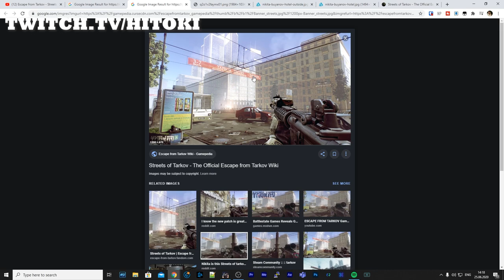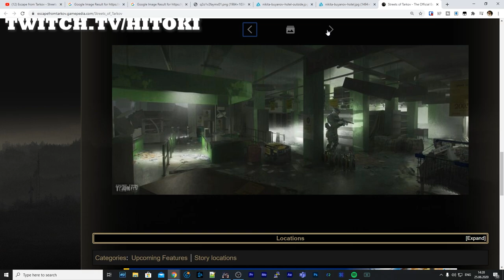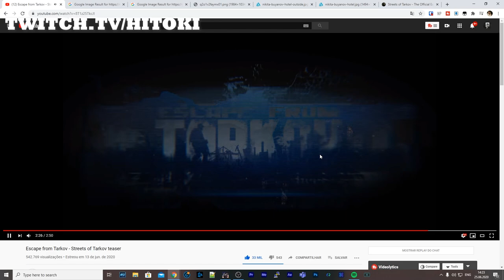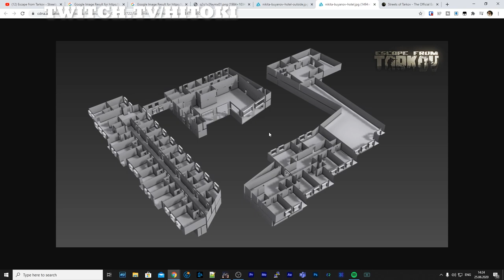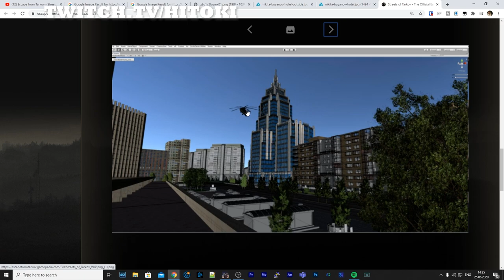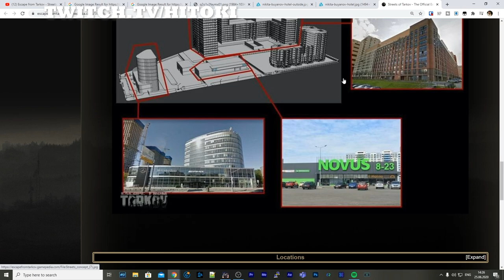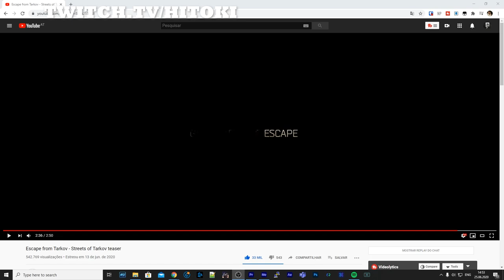NOVO MAPA STREETS OF TARKOV - ESCAPE FROM TARKOV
Arte do canal por: Neytosp @ gmail .com
Edicao:  Hitoki
Thumbnail: behance .net /koxe11 (Victor_koxe)